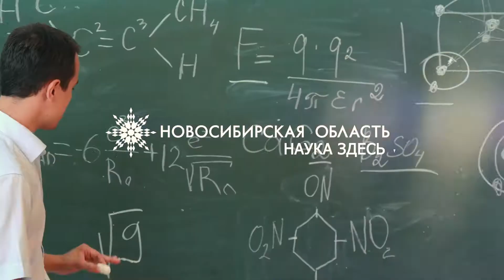Наука здесь, Новосибирская область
Данное видео "Наука здесь, Новосибирская область" представлено на туристский видеофестиваль "ДИВО РОССИИ"

ВНИМАНИЕ!!!